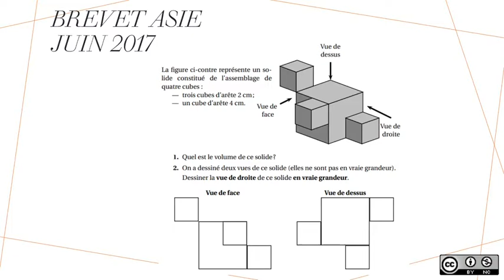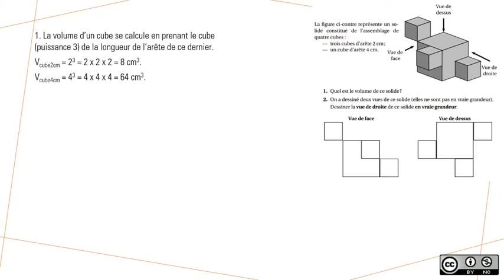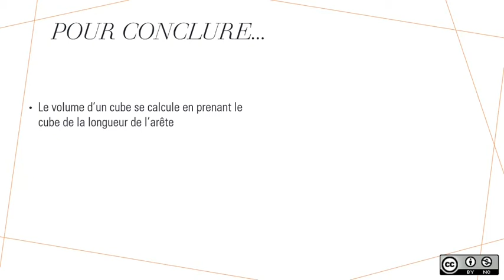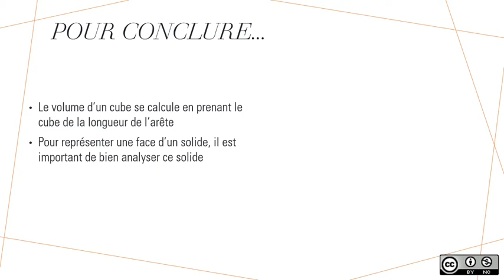Prépa DNB : Visualisation dans l'espace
Exercice de brevet autour de la visualisation d'un solide dans l'espace.